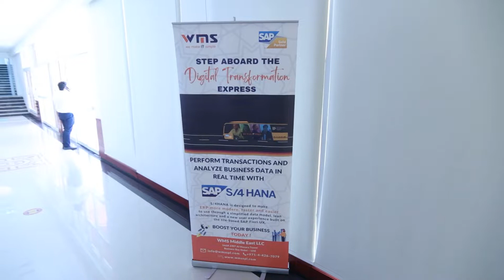UAE Corporate Tax Event Highlights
Demystify the Public Consultation Document